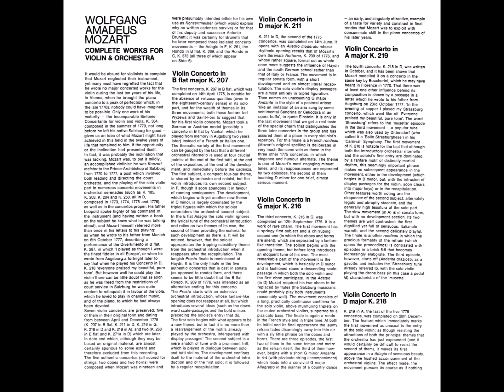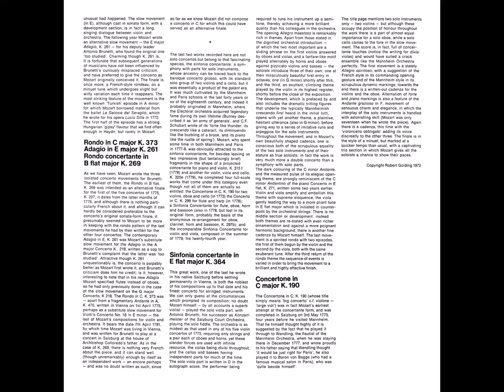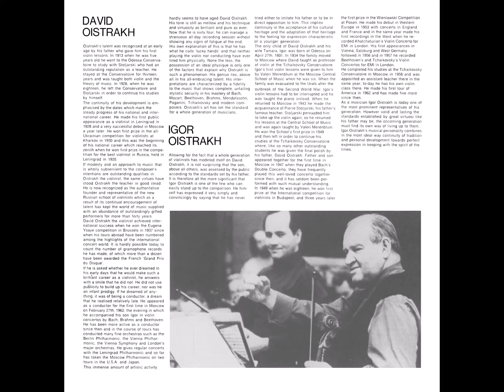Mozart: Violin Concerto No. 2 in D major, K. 211 - David Oistrakh, Berlin Philharmonic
Violin Concerto No. 2 in D major, K. 211 (Cadenzas by David Oistrakh)
00:00 - I. Allegro moderato
08:17 - II. Andante
16:07 - III. Rondeau (Allegro)

David Fyodorovich Oistrakh (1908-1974), Violin and Conductor
Recorded in September of 1971, at the Evangelisches Gemeindehaus, Zehlendorf, Berlin, Germany.